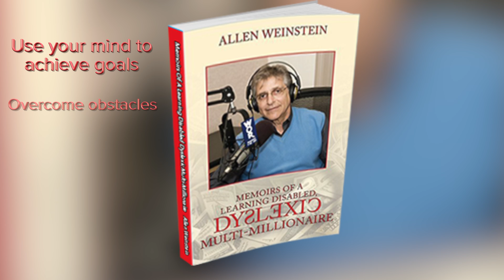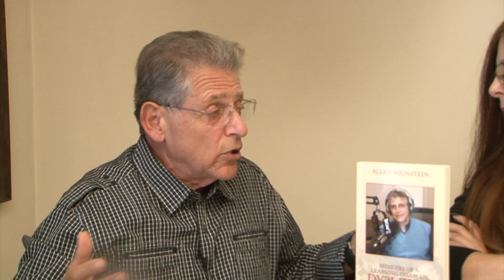Allen Weinstein - Let's Talk About Life Episode 004 - Dealing With Failure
In this episode of Let's Talk About Life we discuss about dealing with failure and why I actually do not like using the word failure in my vocabulary.